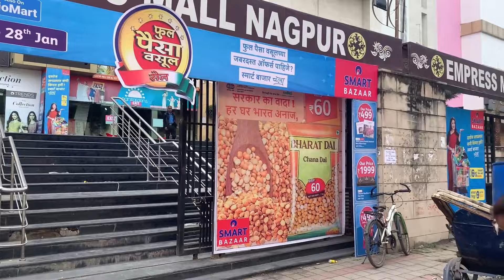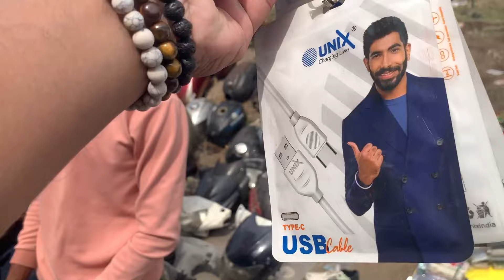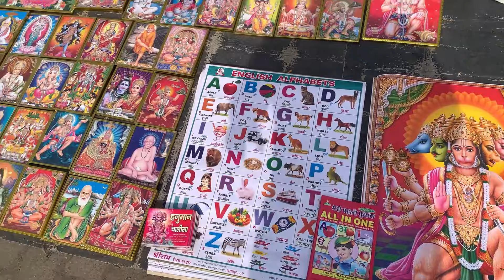Chor Bazar Nagpur Today 27/01/2024 | चोर बाजार नागपुर आज का | Nagpur ka chor bazar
Chor Bazar Nagpur Today 27/01/2024 | Winter collection jacket 200₹ / Shoes 250₹/ Nagpur Chor Bajar

Hi guys aaj ke video me nagpur ke chor bazar jo ki empress mall ke pass lagta hai ke bare me baat krege . Aaj ka video me hum pura chor bajar ka kapda market ke bare me information lenge. Hope karta hu ki apko video jarur pasand ayega thanks

Nagpur chor bazar kapda market

nagpur chor bazar address- opposite empress mall. railway station road, near shukrwari talab nagpur